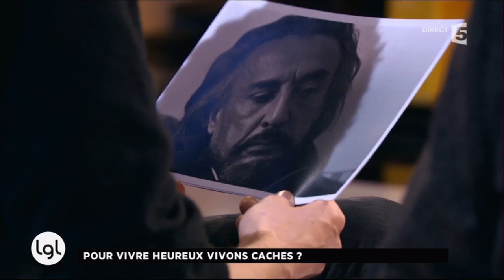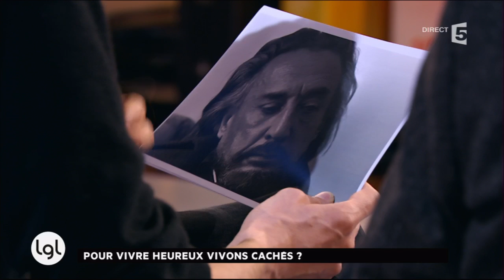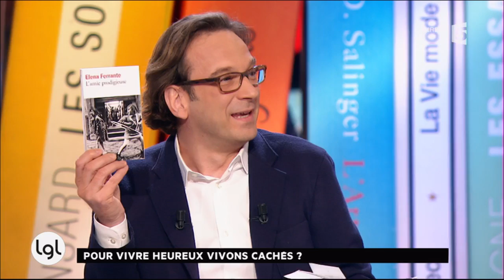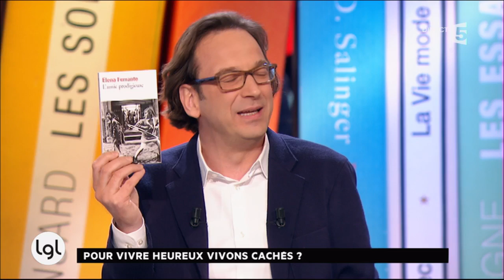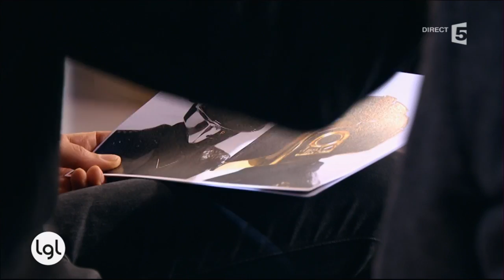Yann Perreau signe «Incognito»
«La Grande Librairie» accueille Pascal Blanchard, qui alerte et dresse dans son dernier ouvrage l'inventaire des convergences qui existent entre les années 1930 et l'époque actuelle. Dans «L'Élysée. Histoire, secrets, mystères», Patrice Duhamel révèle quelques-uns des secrets les mieux gardés de la République. À l'occasion de la première rétrospective consacrée à l'œuvre de Walker Evans, auteur avec James Agee de «Louons maintenant les grands hommes», La Grande Librairie reçoit Julie Jones pour le catalogue de l'exposition Walker Evans. Dans «Incognito», Yann Perreau retrace l'histoire des anonymes, alias, pseudo en littérature comme en musique ou en politique. Arturo Pérez-Reverte complète la liste des invités. L'écrivain espagnol publie «Deux hommes de bien».